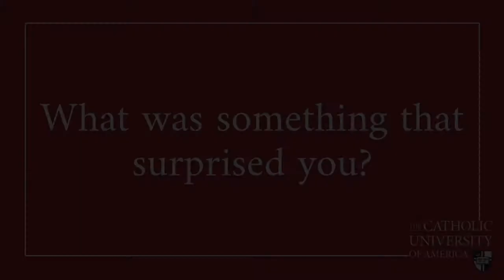Irish Summer Institute Takeaways: Anna McGovern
An interview with Anna McGovern about some of her takeaways from the Irish Summer Institute.